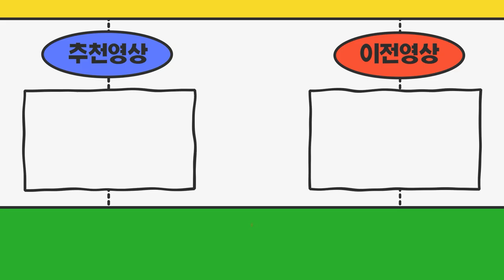전기차넘버 양도가될까요? 무료로 허가받은 넘버인가요? 신규허가번호판 가능한가요?